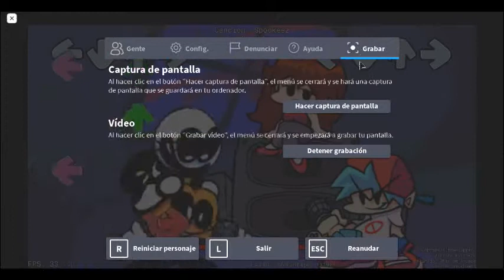Juego el tutorial y spookez xd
que pro soyy